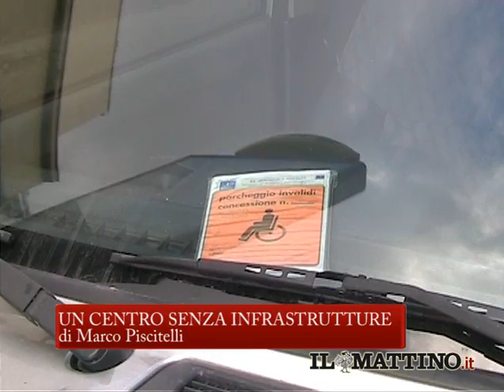Napoli, un centro senza infrastrutture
di Marco Piscitelli - musica Nicola Pedalino
La video-inchiesta del Mattino.it cerca di far luce sui progetti realizzati a Napoli dall'amministrazione Comunale, con particolare attenzione all'impegno del commissario straordinario per il traffico e i parcheggi, che in città è ormai presente da oltre tre anni. Luci e ombre di un problema storico di Napoli.